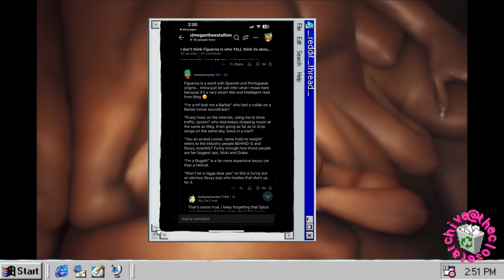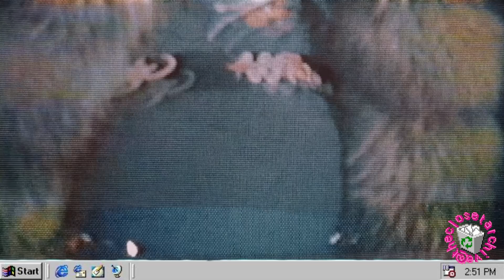Megan Thee Stallion drops new Diss Track; Figueroa: Fans speculate on Reddit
Reddit is really the best page to get some tea!!! also sorry for my miss up of words! its all under the Megan thee stallion reddit if you want to see it!
Megan the stallion dropped her 3 studio self-titled album Megan referencing a list of diss songs such as
Hiss
Cobra
Boa
And now Figueroa (all speculation)
A lot of people assumed it was about Iggy Azalea since she wrote a character witness defend how he’s such a great man etc but now it mote sense!!
Intro 0:00
Megans new album w/ new diss song 0:08
Figueroa 0:38
"I'm a brat not a barbie" 0:57
"Use me to drive traffic" 1:09
"You an errand runner name hold no weight" 1:52
Caresha and Diddy 2:11
Like, subscribe, and share 2:35